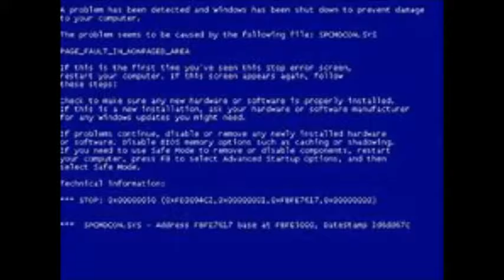What It Feels Like If Your Potato PC Got A BSOD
Im Just A Poor Gamer With Potato PC.